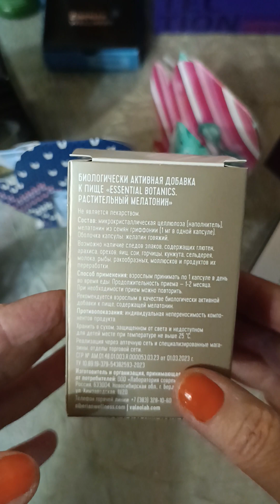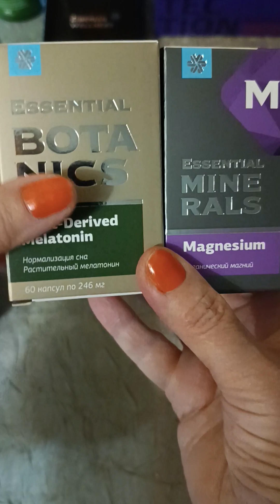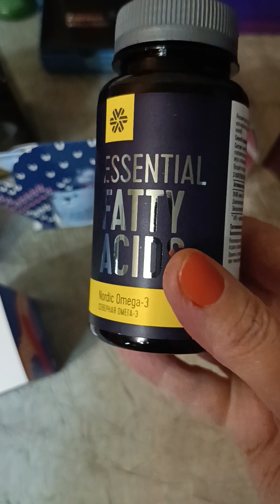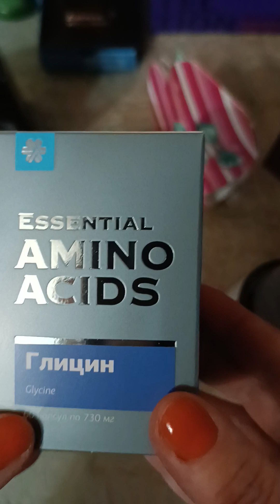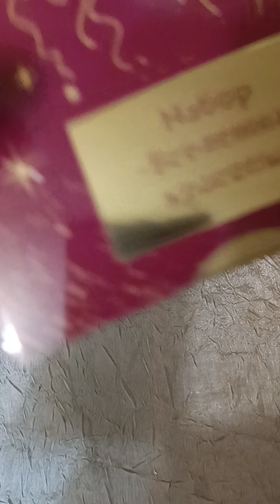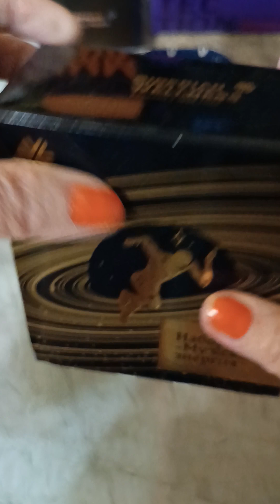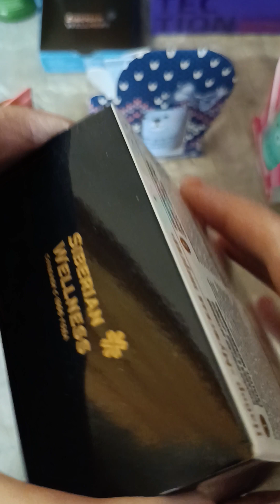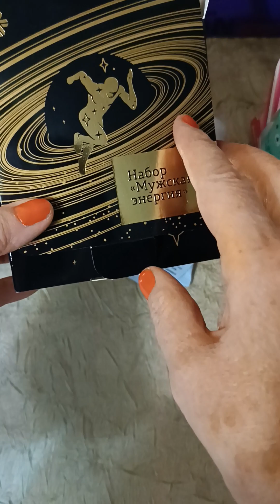ГОТОВИМ ПОДАРКИ К НОВОГОДНИМ ПРАЗДНИКАМ.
Здравствуйте.
С вами на связи Валентина Тумаренко Лидер компании Siberian Wellness (Сибирское здоровье)

Сегодня я вам расскажу и покажу какие подарки можно подарить близким и родным людям, а так же своим коллегам по работе.

И так смотрите, слушайте, записывайте и обращайтесь ко мне.